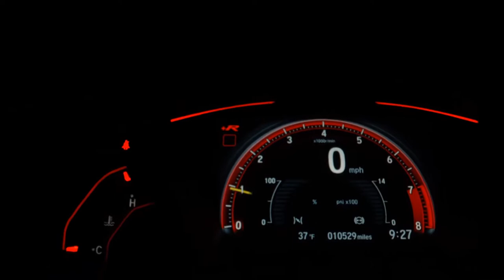CHEVROLET ONIX - 2017 - Franca/SP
Chevrolet/Onix Ltz 1.4 Flex Automático 2016/2017

- Câmbio Automático
- 97.000 kms rodados
- Bancos mesclados em couro
- Farois com Led Drl originais de fábrica
- Rodas de liga + pneus bom estado
- Multimídia my link original de fabrica com câmera de ré
- Volante multifuncional
- Piloto automático
- Painel motorista digital

Veículo: CHEVROLET / ONIX 1.4 MPFI LTZ 8V
Ano: 2016/2017
Combustível: FLEX
Portas: 4 PORTAS
Câmbio: Automático
Cor: BRANCA
KM: 97.000

✅ Air Bag
✅ Alarme
✅ Ar Condicionado
✅ Ar Quente
✅ CD Player
✅ Computador de Bordo
✅ Desembaçador Traseiro
✅ Direção Hidráulica
✅ DVD Player
✅ Encosto de Cabeça Traseiro
✅ Freio ABS
✅ GPS
✅ Rádio
✅ Rádio e MP3
✅ Retrovisor Fotocrômico
✅ Retrovisores Elétricos
✅ Travas Elétricas
✅ Vidros Elétricos
✅ Volante com Regulagem de Altura
✅ Limpador Traseiro
✅ Kit Multimídia
✅ Trio Elétrico
✅ Piloto Automático
✅ Farol de Neblina
✅ Entrada USB
✅ Aerofólio
✅ Cartão SD
✅ Bluetooth
✅ Porta Copos
✅ Direção Elétrica
✅ Engate
✅ Abertura Porta Malas por Controle Remoto
✅ Android Auto
✅ Apple CarPlay
✅ Quebra Mato
✅ Sistema ISOFIX
✅ Bancos Esportivos
✅ Console Central
✅ Rádio USB
✅ Retrovisor Retrátil
✅ Som Original